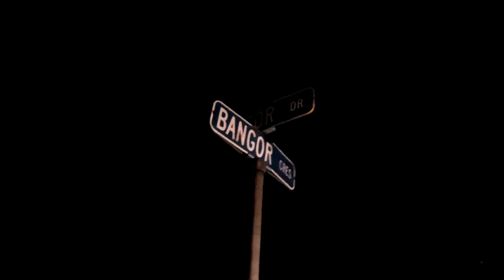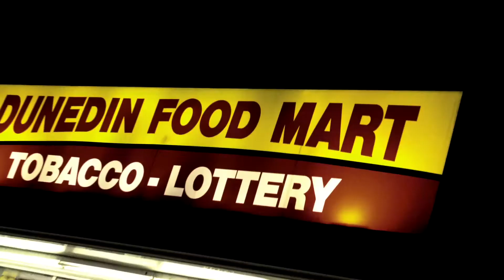TWO4 - “MONEY TALK” (OFFICIAL VIDEO)